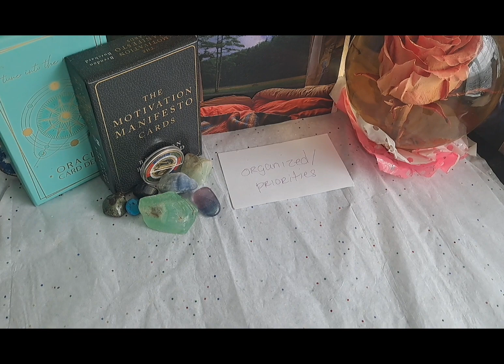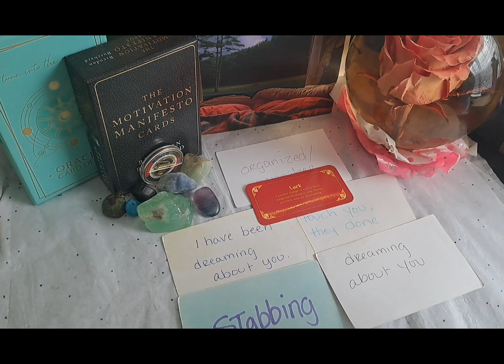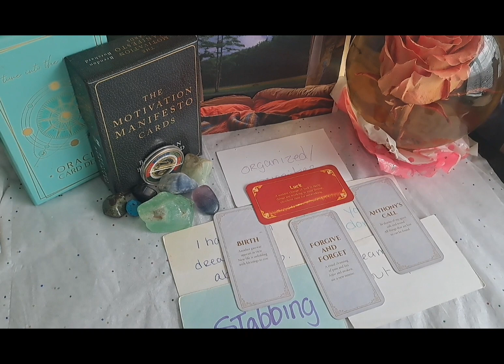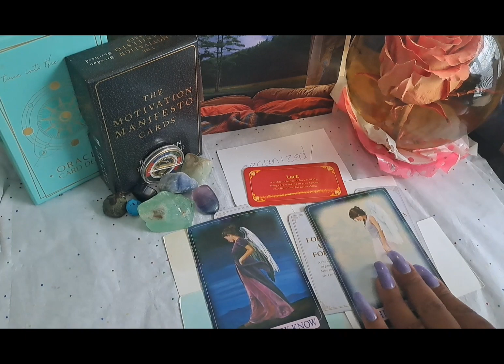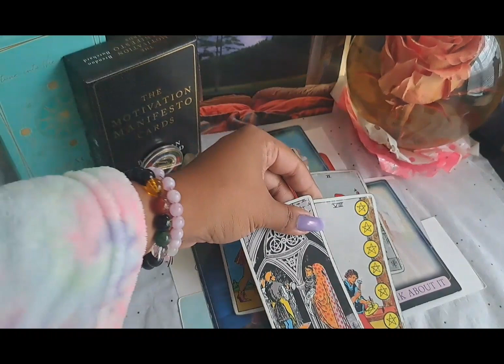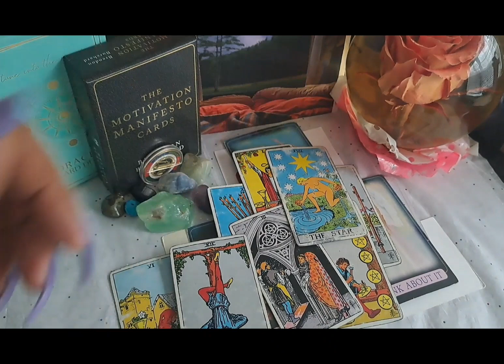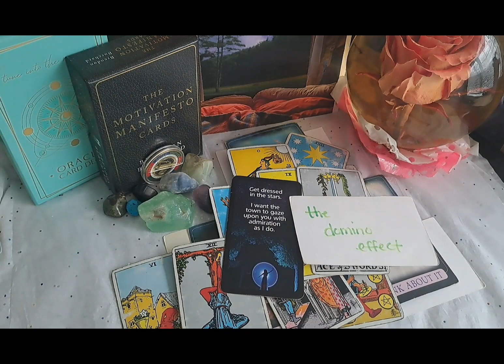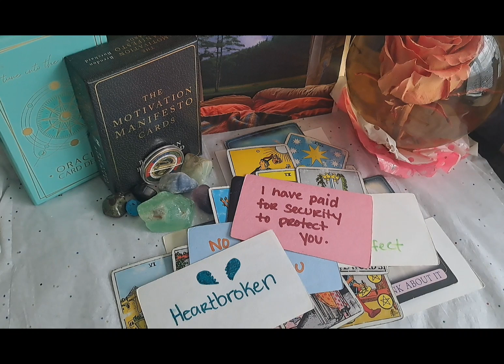They not gonna stop until its over and it's far from over for you.